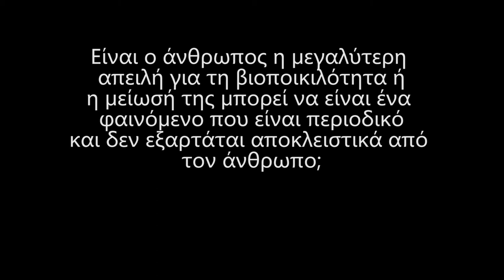Ο άνθρωπος σαν απειλή στη βιοποικιλότητα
Ο καθηγητής του τμήματος Βιολογίας του ΕΚΠΑ, Χρήστος Κατσαρός, απαντά στις ερωτήσεις του openscience.gr
- Είναι πραγματικά ο άνθρωπος η μεγαλύτερη απειλή για τη βιοποικιλότητα ή η μείωσή της μπορεί να είναι ένα περιοδικό φαινόμενο που δεν εξαρτάται από τον άνθρωπο